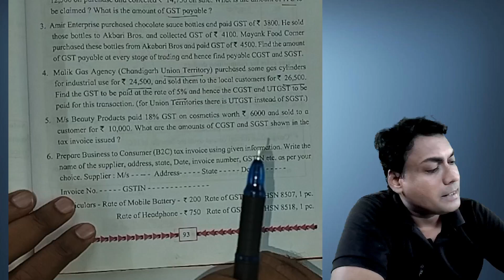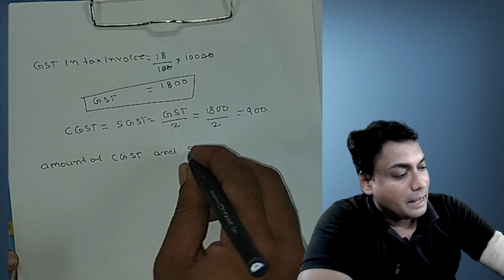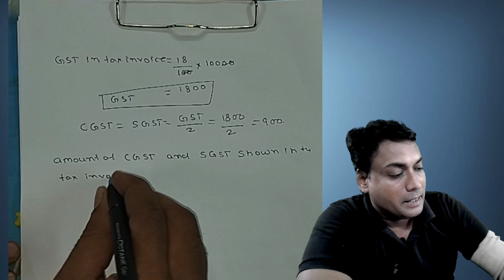5. M/s Beauty Products paid 18% GST on cosmetics worth ` 6000 and sold to acustomer for ` 10,000. Wh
5. M/s Beauty Products paid 18% GST on cosmetics worth ` 6000 and sold to a
customer for ` 10,000. What are the amounts of CGST and SGST shown in the
tax invoice issued ?